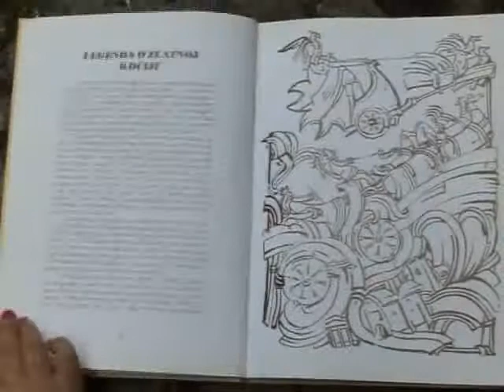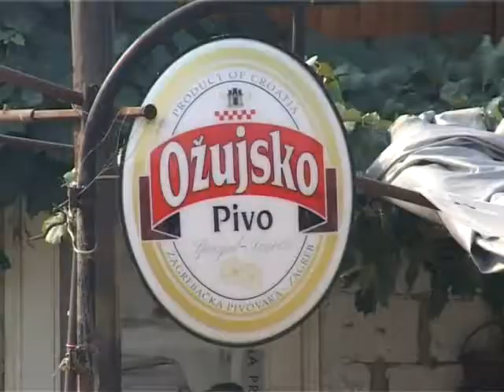PART_1 Urbane legende episode 1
Velika količina zlata i danas budi maštu ljudi pa je tako i legenda duboko ukorijenjena kod stanovnika Siska.